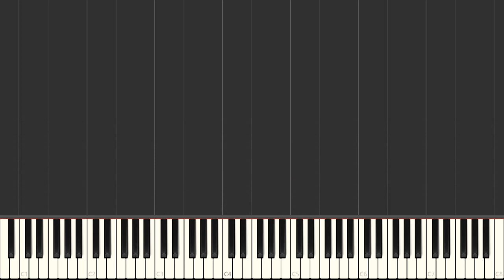Who Would Imagine A King - Whitney Houston - Easy Piano Tutorial